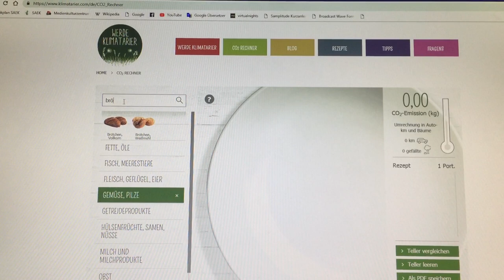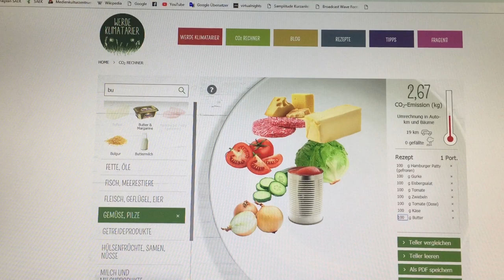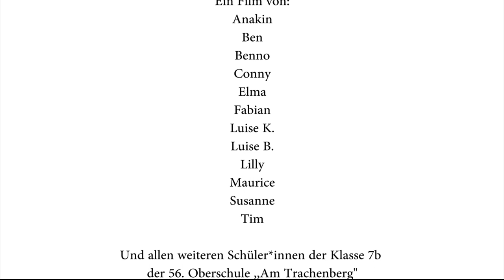Sukuma Award Schulkino - Alltagschallenge: 1 Woche Vegetarisch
Wie schwer ist es eine Woche auf Fleisch zu verzichten? Welche Erfahrungen sind dabei besonders einprägsam? Was für Alternativen gibt es? Eine Woche lang hat das Team der Klasse 7b der 56.Oberschule "Am Trachenberg" Dresden versucht, im eigenen Alltagsleben Antworten auf diese Fragen zu finden. Herausgekommen ist ein Selbstexperiment, das sie im Winter 2018 mit dem Sukuma Award Schulkino, dem Medienkulturzentrum und SAEK Dresden verfilmt haben.